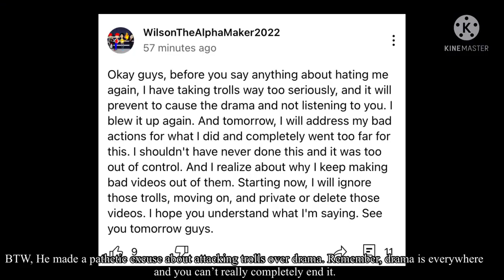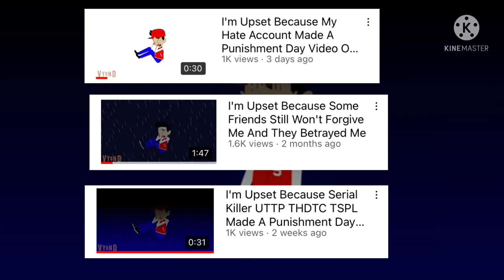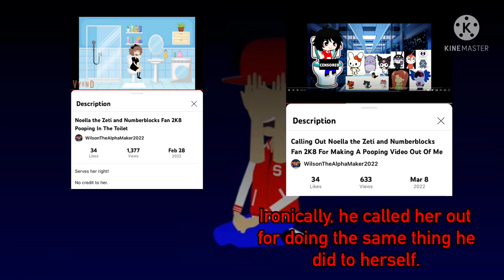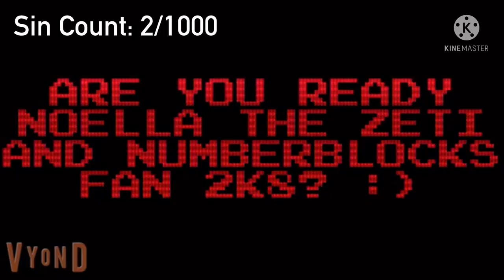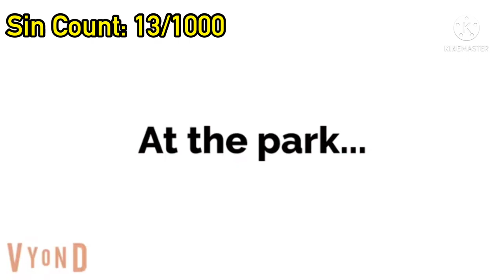My Problems With Wilson Perez, the Anti-troll Manchild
Also, keep in mind Wilson still can’t be trusted.